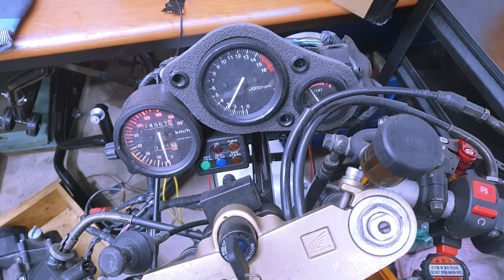혼다 쿼터급 4기통 CBR400RR NC29 리뷰